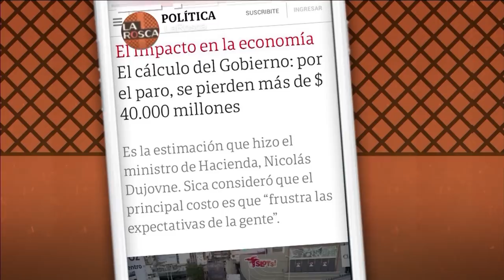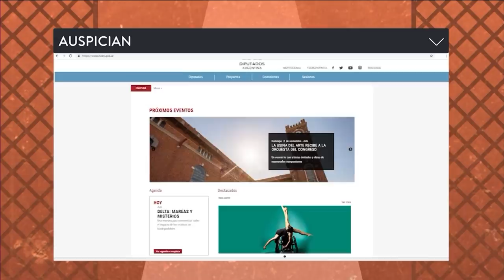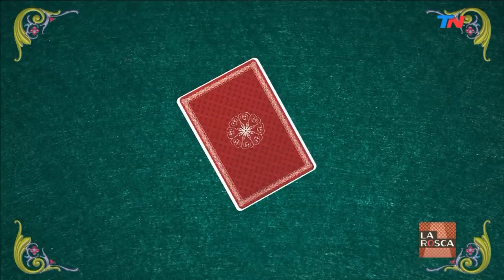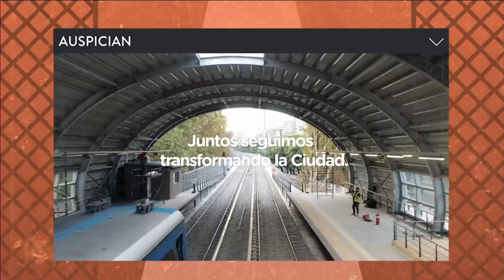¿Qué va a hacer Massa? | LA ROSCA